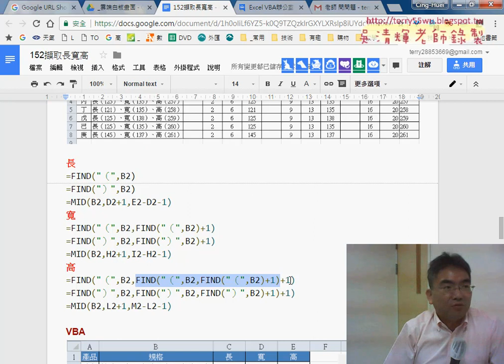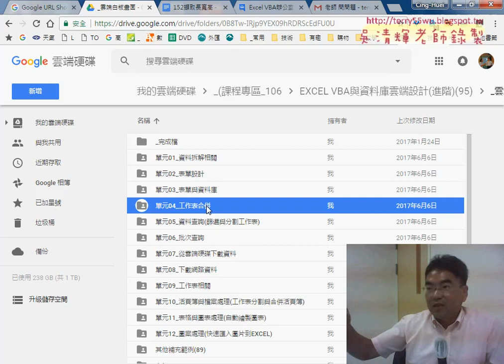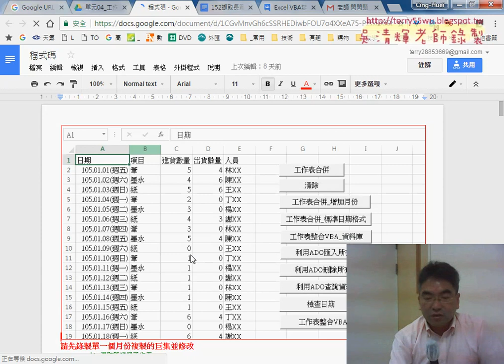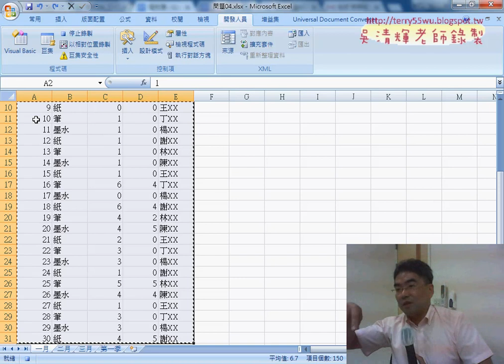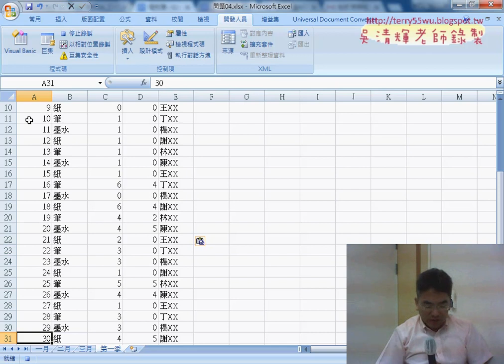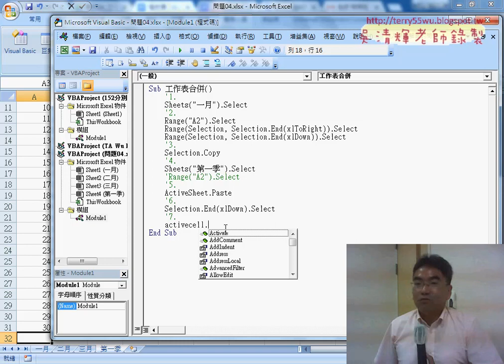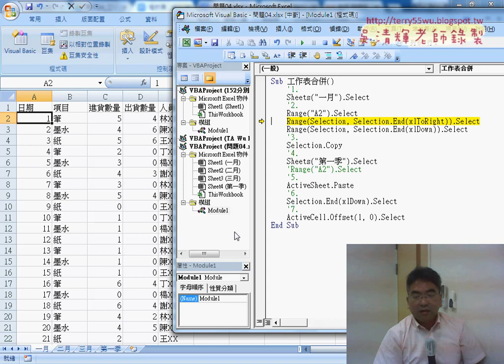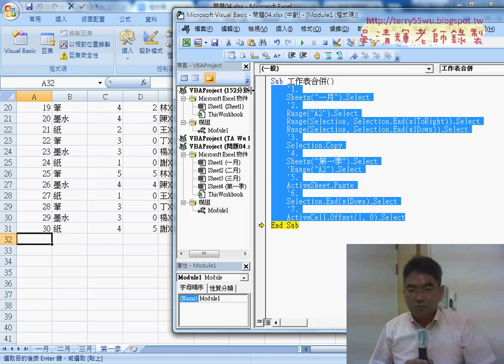04 錄製合併工作表巨集與增加註解